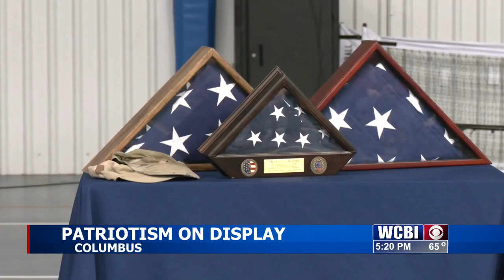'In Our Nation': Annunciation Catholic School celebrates veterans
As part of the nationwide celebration of Catholic Schools Week, Annunciation honored area veterans and welcomed them to campus.